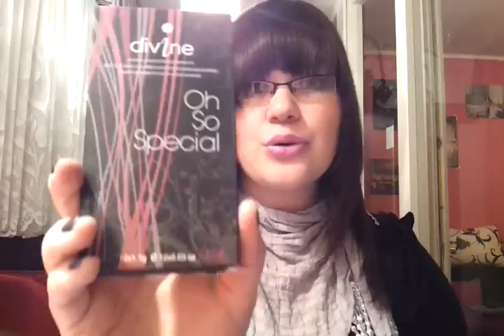Mein Februar Favorieten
Viel spaß!
Lass mir was da, bitte oder schreibt mir paar anregungen =)
LG